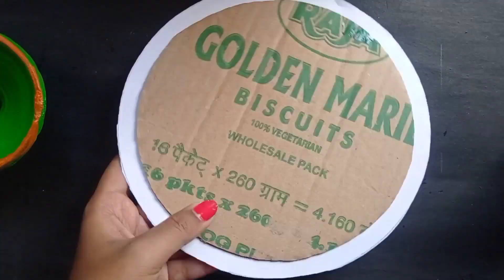Easy holi decoration ideas/Beautiful holi decor/Holy tray decoration/homemade holi crafts ❤️.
Easy holi decoration ideas.
Holi tray decoration homemade.
holi special crafts.